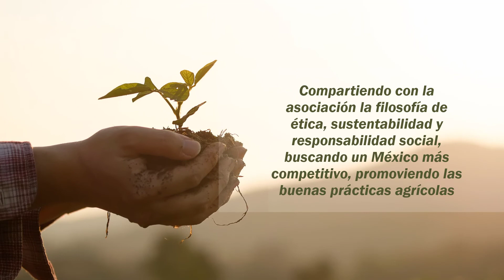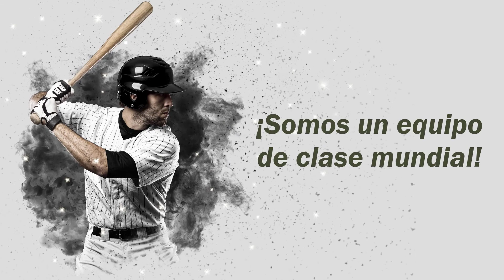ALBAUGH - PROCCYT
Albaugh
PROCCYT